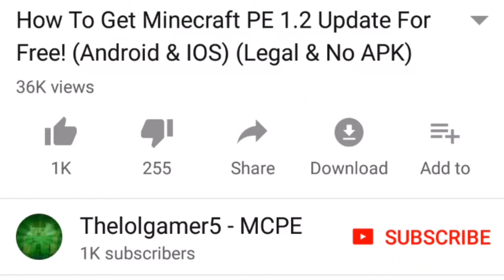Minecraft PE 1.2 Lifeboat Prison Server S2 #6- No Armor Challenge PVP!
Server IP: ps.lbsg.net

Shou.TV: Thelolgamer5